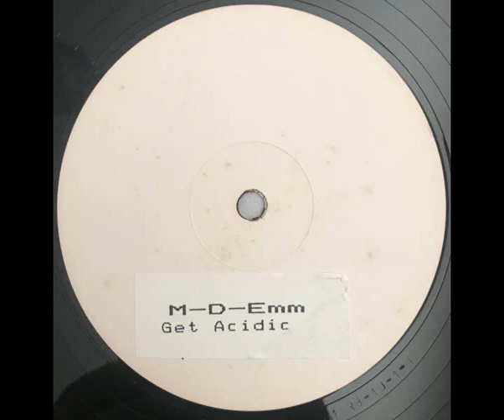M D Emm - Give A Little More Body Action